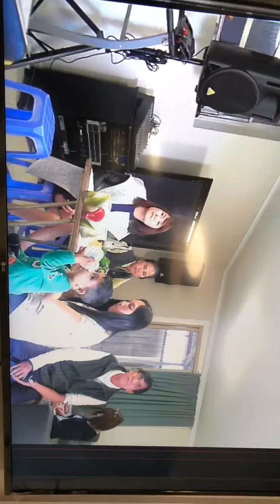Cuộc sống Hải ngoại vui vui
vui vui